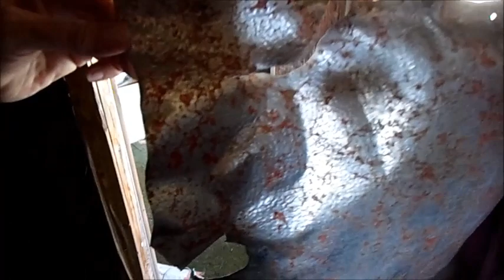Home Sweet Home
Road trip to Idaho. Exploring with my mom.